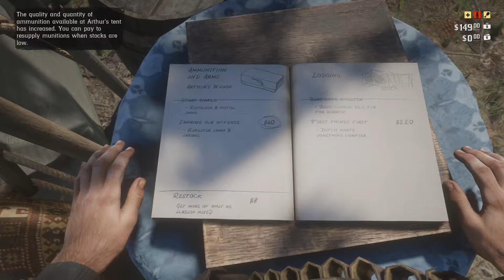RDR2 Chapter 2 Day 10